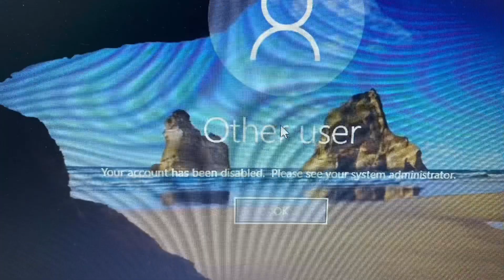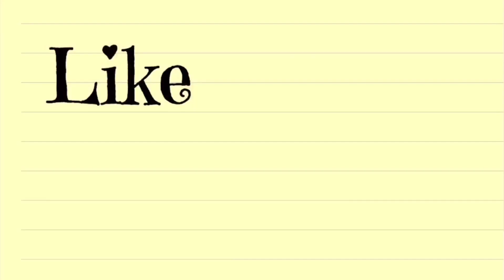Back to work | Vlog #91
after 2 months of quarantine, back to work na ulit tayo!
wear your masks properly and stay safe!

and if you liked this video, kindly click the thumbs up button 😊

God bless